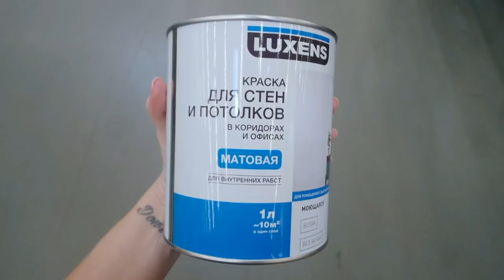DIY ШИРМА/ ДЕКОР СВОИМИ РУКАМИ SilenaSway_Силена Вселенная